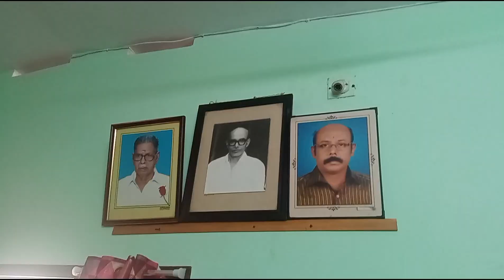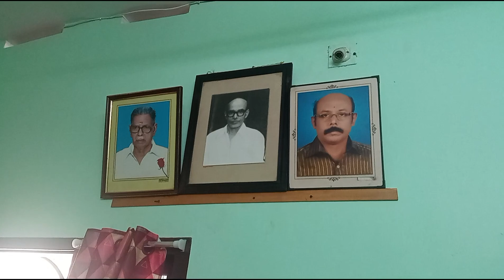ഈ ചൂട് കാലത്ത് കുടിക്കാൻ പറ്റിയ അടിപൊളി ജ്യൂസ്‌ (grape juice)